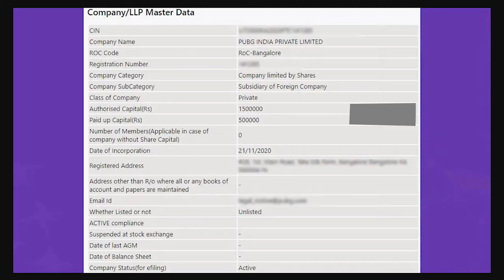Pubg Mobile Approved?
The Ministry of Corporate Affairs has approved PUBG India Private Limited. The company is already listed on the ministry's website with a valid Corporate Identity Number (CIN) and registered office is in Bengaluru. The directors of the Indian company are Kumar Krishnan Iyer and Hyunil Sohn.